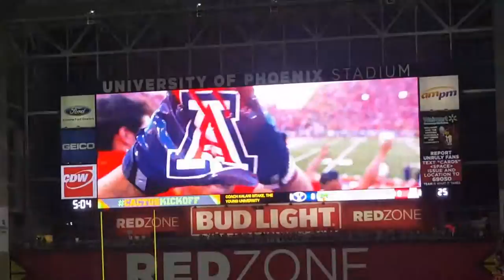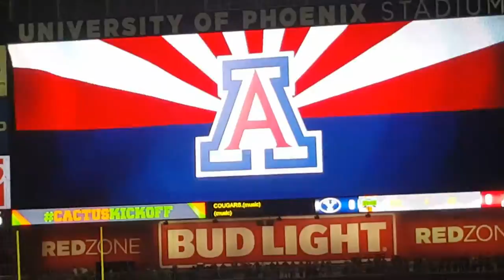Arizona Wildcats "Hype" Video at the 2016 Cactus Kickoff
Arizona vs BYU at Cactus Kickoff in Glendale, AZ on September 3, 2016